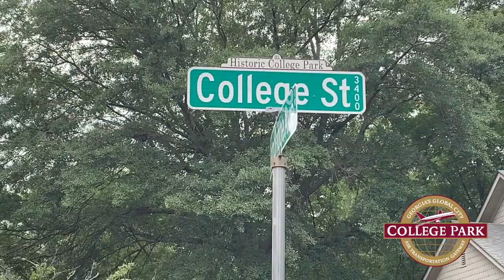College Park Public Works Pipe Repair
Esteemed members of the City of College Park's Public Works Department conducted water pipe repairs Tuesday, June 16 at Cambridge Ave and College Street.